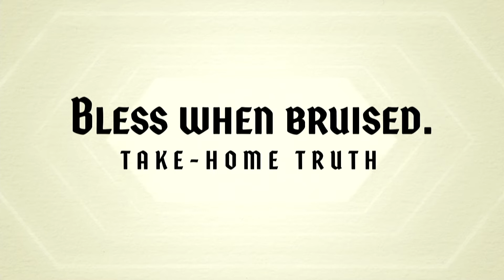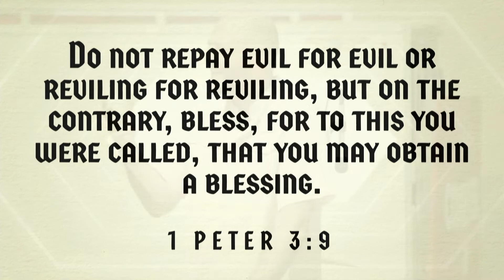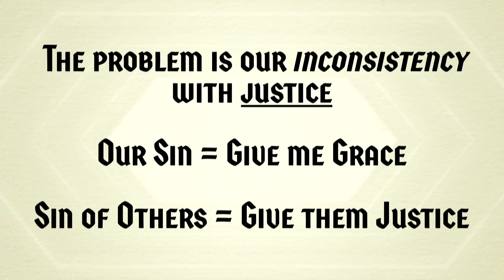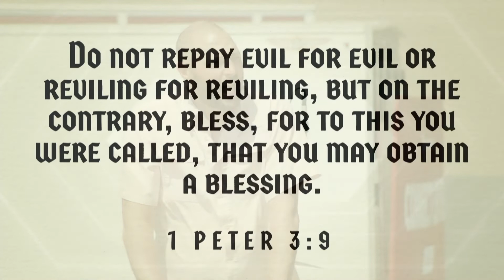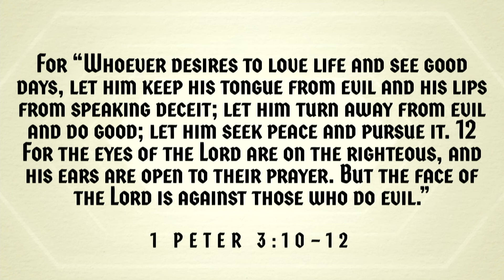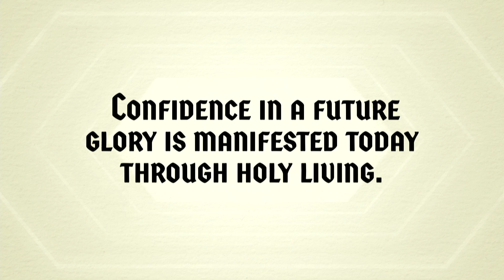The Basis of Blessing | 1 Peter 3:8–12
Why are we blessed? Discover the beautiful answer to the question in this message from Stan rooted in 1 Peter 3:8–12.